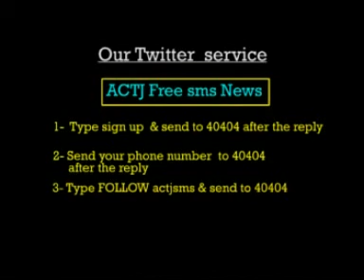ACTJMEDIA "பிறர் உணர்வை மதித்தல்"27-11-2013 Jummah By Shk Hasan faris(Madani)